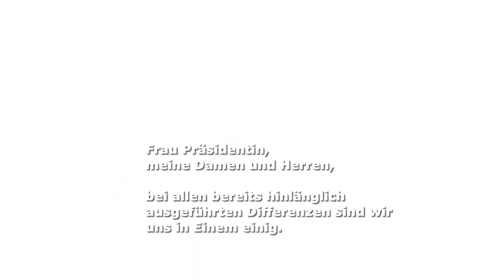Rede im Bundestag vom 08. Juli 2022 // zur Legalisierung von Cannabis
Die Fraktion Die Linke will mit einer Änderung des Betäubungsmittelgesetzes (BtMG) eine Entkriminalisierung von Cannabis erreichen. Auch die Regierungsfraktionen aus SPD-Grünen-FDP wollen in dieser Legislaturperiode eine Legalisierung von Cannabis durchsetzen.
Ich durfte mich spät Donnerstagnacht im Parlament dazu äußern: “(…)
Es ist schlicht unmöglich einerseits alle internationalen und europarechtlichen Vereinbarungen einzuhalten und andererseits gleichzeitig eine rechtskonforme kontrollierte Abgabe von Cannabis an Erwachsene zu Genusszwecken in lizenzierten Geschäften in Deutschland zu ermöglichen.

Eine Lösung wie in den Niederlanden mit permanenter Beugung europäischen Rechts und internationaler Vereinbarungen kann nicht unser Anspruch sein. Dort muss muss Cannabis in großen Mengen illegal importiert bzw. zu den Coffeeshops in Amsterdam geliefert werden, weil nur die Abgabe toleriert wird, der Anbau und Transport aber weiter illegal ist. Wenn wir erwarten, dass sich andere Länder an geltendes Internat. Recht halten. Wenn wir wollen, dass sich die Südeuropäer an eine vereinbarte Schuldenpolitik u. die Osteuropäer an das rechtsstaatl. Prinzipien halten, dann müssen wir das auch bei Vereinbarungen beim Drogenrecht tun.
👉🏻Wenn Karl Lauterbach schon die falsche Legalisierung von Cannabis durchführen will, soll er entweder alle international. drogenrechtl. Vereinbarungen mit den dazugehörigen Konsequenzen aufkündigen o. er soll zumindest eine europäische Lösung für Cannabislegalisierung vereinbaren.
👉🏻Kleinstaaterei (auch im Drogenrecht)!darf nicht unser Anspruch sein!
👉🏻Europa ist unsere Zukunft.”